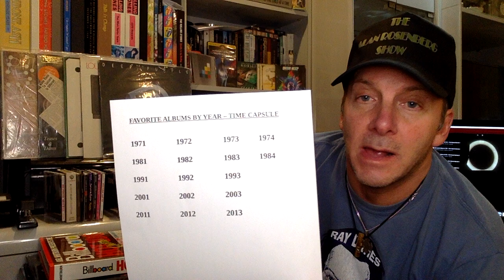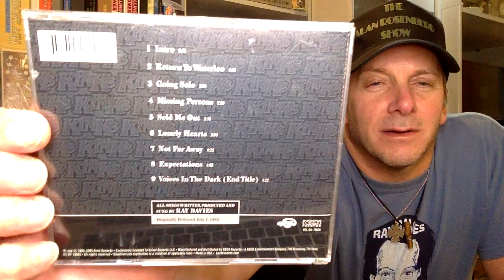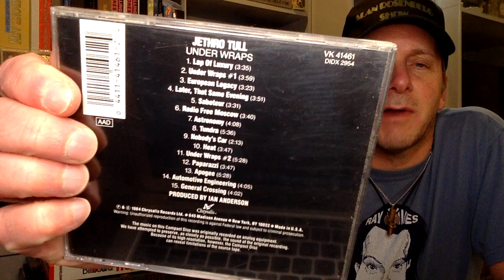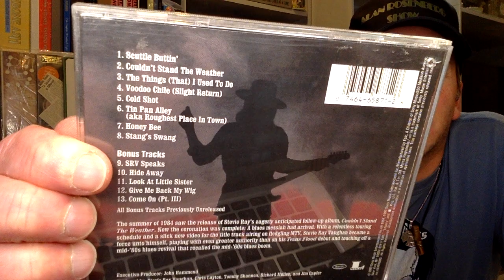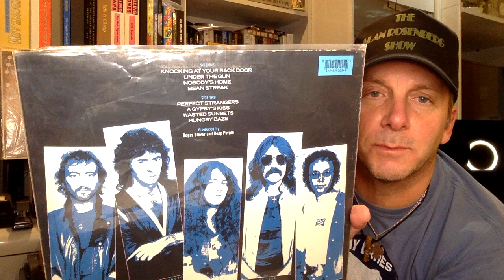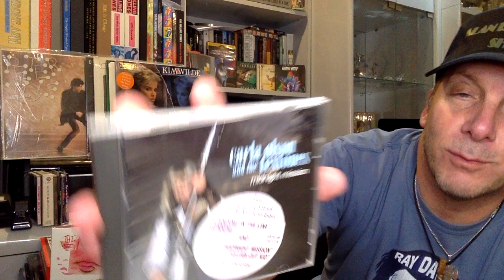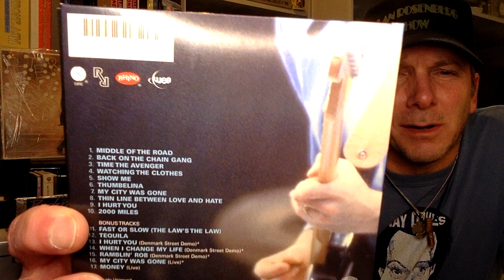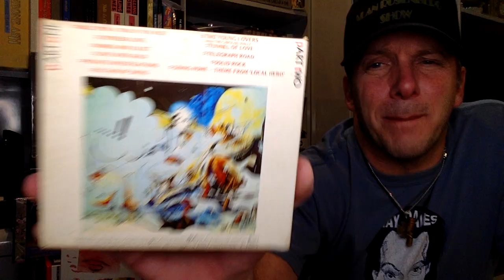My Favorite Albums Of 1984 - Time Capsule Episode 17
I currently own 78 albums that came out in 1984.  In this video, I show you 36 of my favorites and then I show you my top 10 albums of 1984.  I was in college at that time, so these albums sure bring me back to my college days.   I hope this video brings you back in time and possibly discover some great music you may have missed or forgot about.